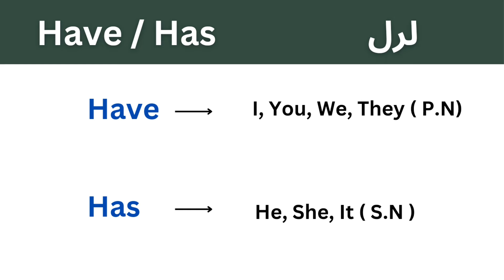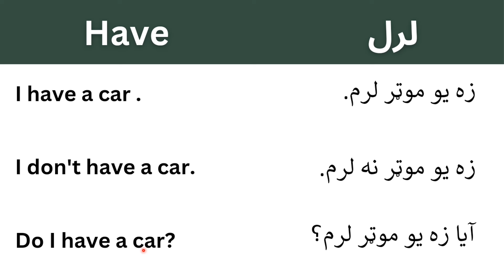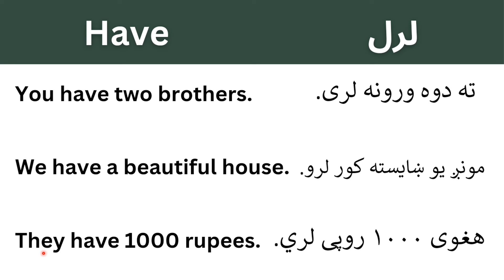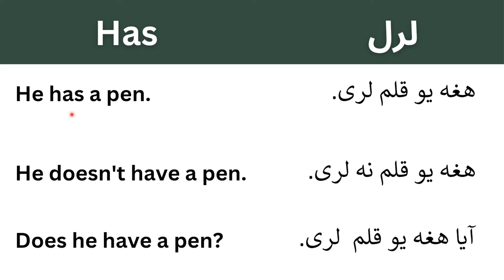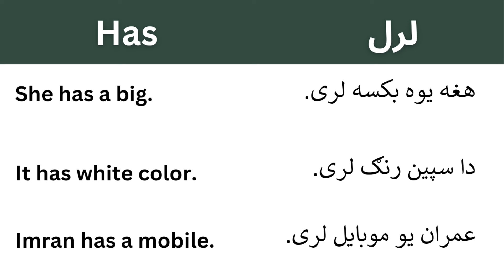Day 4 | English Speaking Course in Pashto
In this video you will learn complete English speaking course in Pashto and this is day 2 of  English course in Pashto and this course will help you learn all the important things that must be learned for speaking English language through Pashto.

پدې ویډیو کې به تاسو په پښتو ژبه د انګلیسي ژبې بشپړ کورس زده کړئ او دا د پښتو ژبې د انګلیسي کورس لومړۍ ورځ ده او دا کورس به تاسو سره د ټولو مهمو شیانو په زده کولو کې مرسته وکړي چې د پښتو له لارې د انګلیسي ژبې ویلو لپاره باید زده شي.

Chapters:🔍
1) Demonstrative Pronouns
2) Some important Verbs

english by pashto
english pashto
english pashto complete course
english course for beginners in pashto
basic english course in pashto
learn english in pashto
english course through pashto
english pashto learning
english speaking course in pashto day2